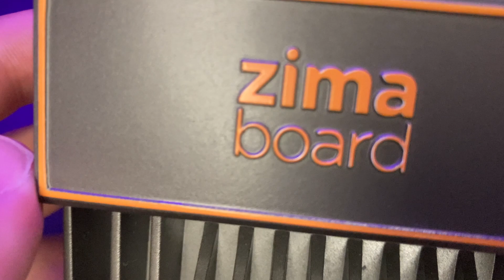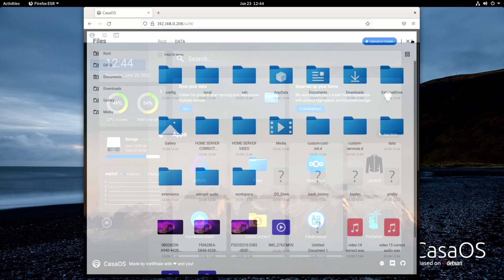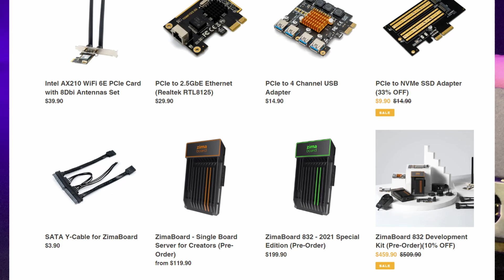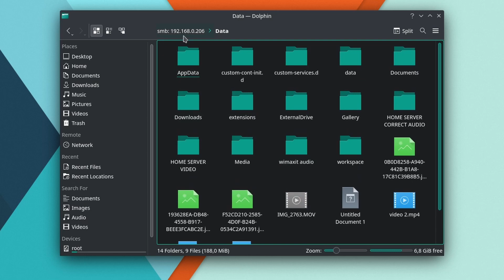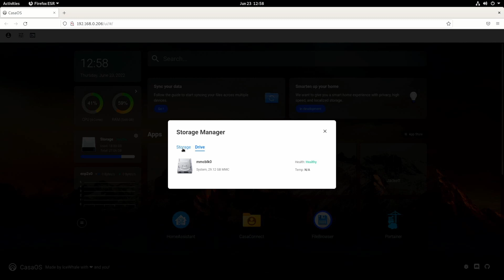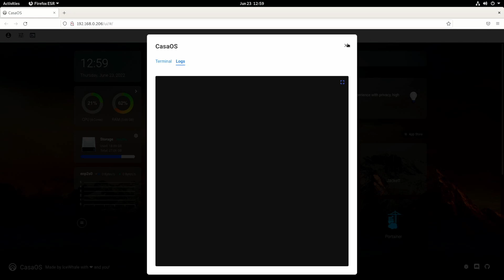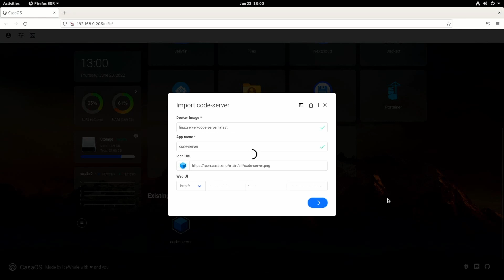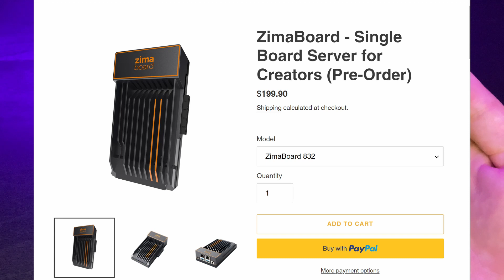A SBC You CAN and SHOULD Buy - ZimaBoard Review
With how hard it is to buy a Raspberry Pi 4.. this may be a SBC you SHOULD be looking at!

00:00 - Intro
00:12 - What is the ZimaBoard
00:47 - Specs
03:42 - Preinstalled OS
06:20 - Expansion Boards
06:56 - Performance
08:55 - Desktop Usage
09:51 - CasaOS Overview
13:53 - Pricing
15:47 - Conclusion